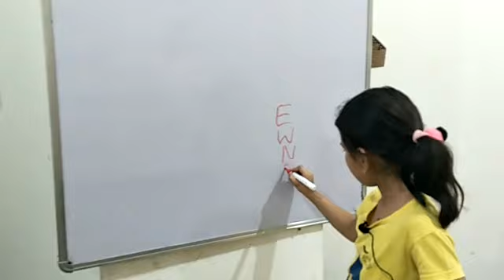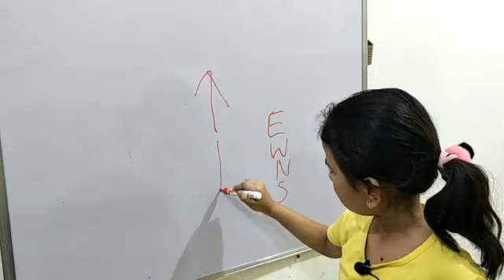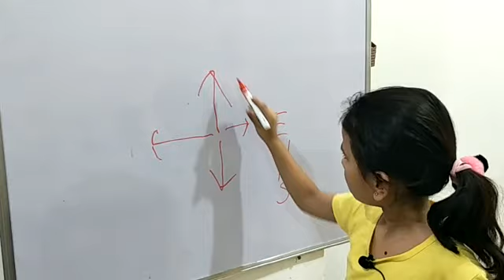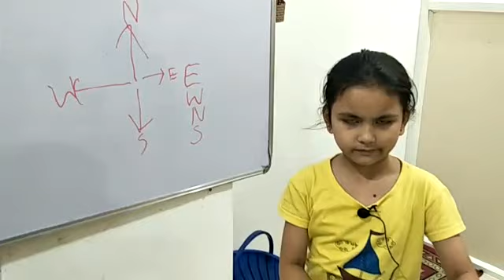Rishvi's first Video explaining the directions || Coding || Kaabil kids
A first video by a 6 years old student explaining the concept of directions.